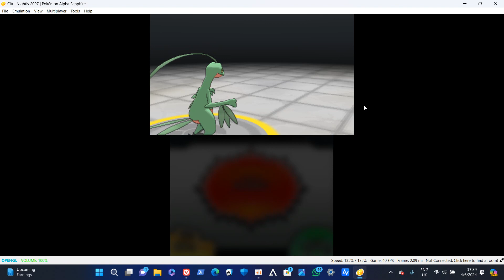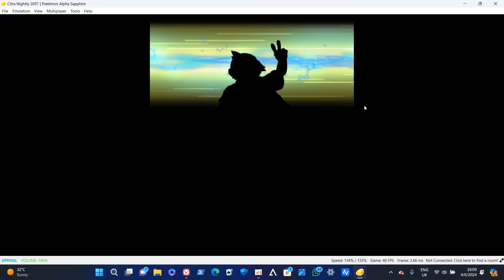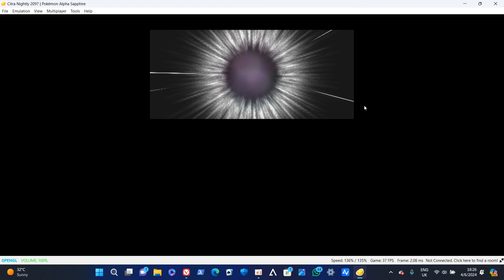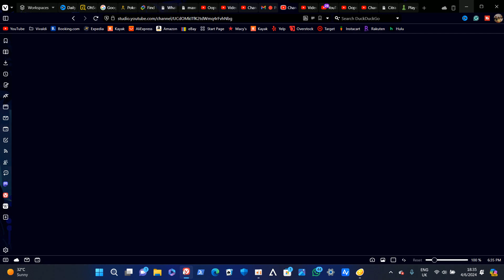Pokemon Alpha sapphire. Part three. unplugged Watson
In this part, we will be exploring the brand new, City layout.and the gym